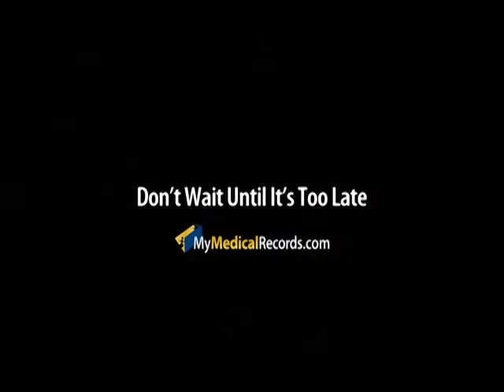MMRGlobal Patent Activity- Bob Lorsch - MoneyTV with Donald Baillargeon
On MoneyTV with Donald Baillargeon, the CEO of MMRF discusses recent patent activity.